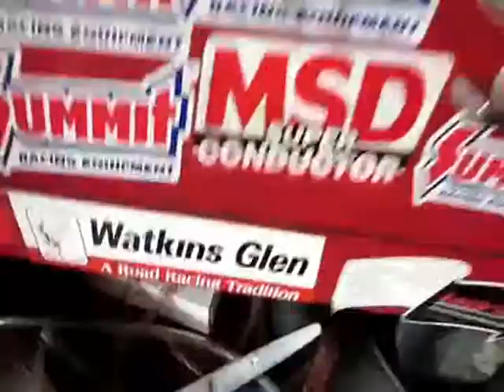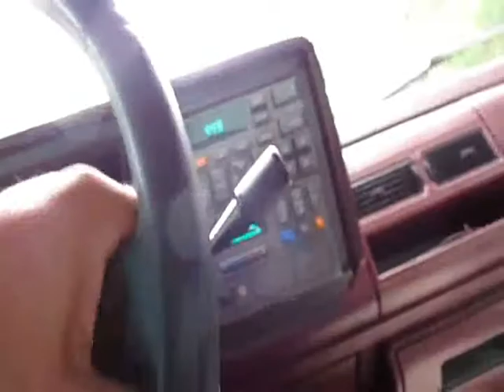Cleanout And A WAWA visit!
This place is not so bad when its under 85, Dry and no sun!